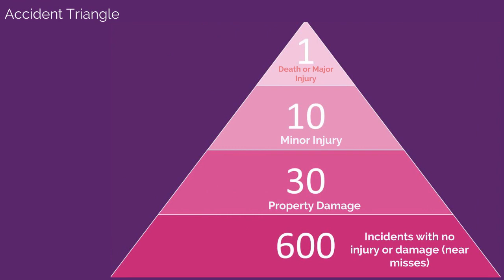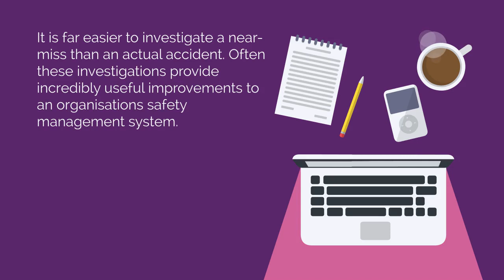The Accident Triangle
The Accident Triangle is also known as the Bird's Triangle, which is based on a theory of industrial accident prevention.

It shows you the importance of near-miss reporting in preventing accidents. Find out more in our video.

Learn how Tailored Health & Safety Training from Safety Rocks can help employers and workers stay safe.